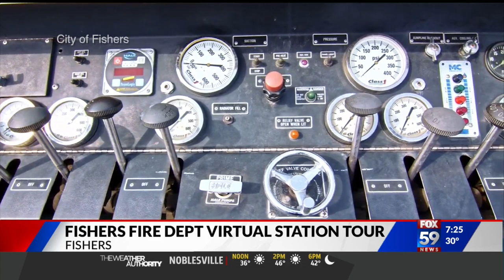Virtual Tour of new Fishers Fire Headquarters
THE FISHERS FIRE DEPARTMENT RECENTLY OPENED THE DOORS TO THEIR NEW FIRE HEADQUARTERS.
BUT BECAUSE OF THE PANDEMIC... THE COMMUNITY CAN'T ACTUALLY GO INSIDE AND CHECK IT OUT.
SO FIREFIGHTERS CREATED A VIRTUAL STATION TOUR.